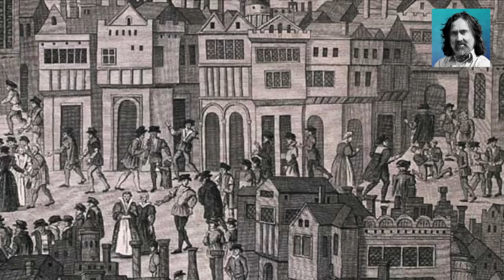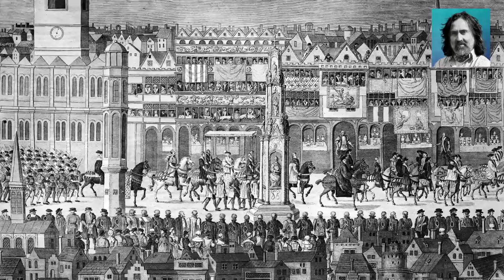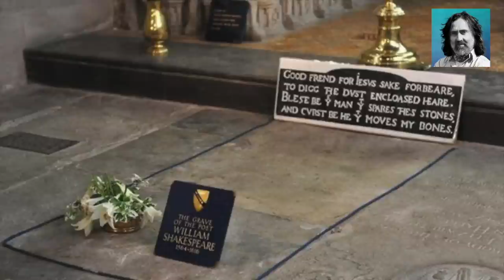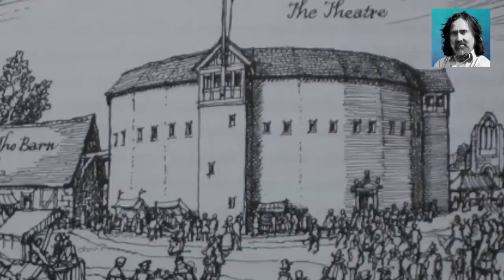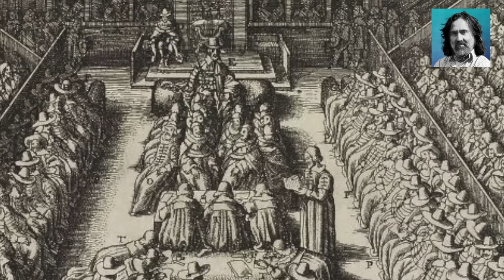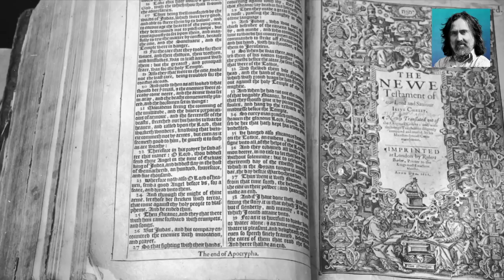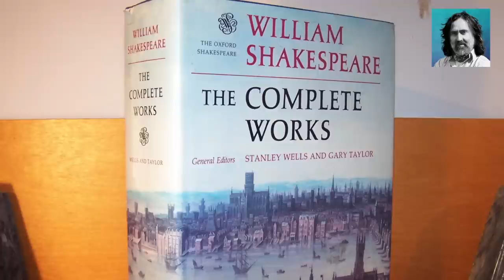Neil Oliver '...born in a stinking cesspit' episode 50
In this episode Neil takes us to the heart of a dangerous, stinking, fetid city that everyone wanted to come to. Here, genius was born, genius that travelled around the world for centuries & is with us still.